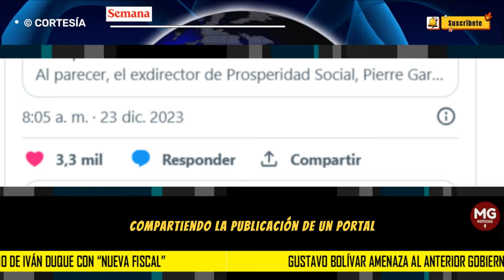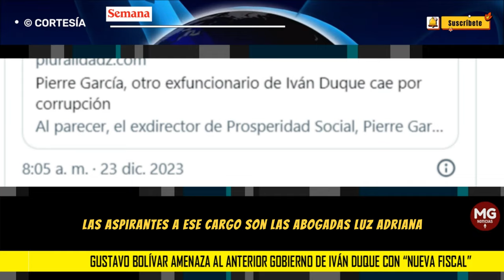🎯 GUSTAVO BOLIVAR AMENAZA A GOBIERNO DUQUE CON NUEVA FISCAL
El excandidato a la Alcaldía de Bogotá y exsenador del Pacto Histórico, Gustavo Bolívar, aseguró que la llegada de una nueva fiscal general de la nación le quitará “el velo de impunidad” al gobierno de Iván Duque.
CONFIDENCIALES SEMANA